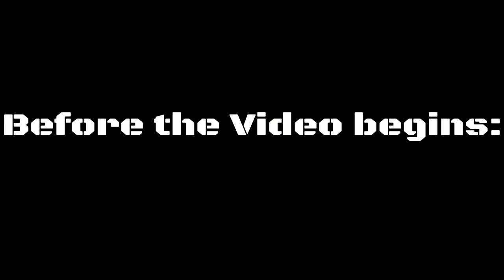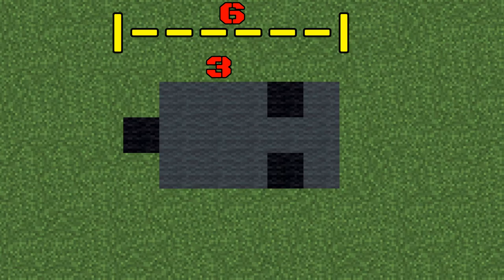Minecraft: How to build a Car in Minecraft (Piaggio ape) Minecraft Car Tutorial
Hey guys, in this Tutorial I show you how to build a Car in Minecraft. :)